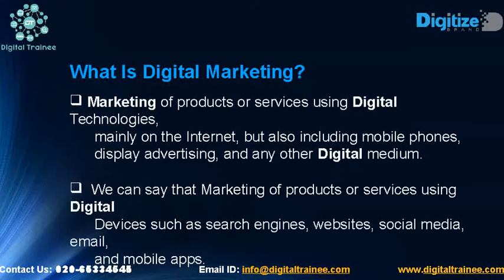Advanced & Practical Digital Marketing Training in Pune - Digital Trainee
India's Leading Digital marketing courses like SEO, SMO/SMM, SEM (PPC) Training. Enough with Theory, Time to do hands-on practical. Join us now! Work on live project.
email marketing
internet marketing
marketing strategies

seo training in Pune
what is online marketing
how to make own website
online digital marketing courses
web designing course in Pune
web marketing training in Pune
social media management
social media marketing training
social media marketing tools
online marketing courses
digital marketing courses in Pune
companies in Pune
online marketing sites
wordpress websites
internet marketing course
learn digital marketing
internet marketing training courses
internet marketing strategies
digital marketing training in pune
seo training in india
online marketing services
how to make create a blog or website in wordpress
seo services in pune
digital marketing courses online free
seo freelancer in pune
website marketing
how to do online marketing
facebook promotion
digital marketing course fees
digital marketing courses online
digital marketing online course
online marketing in india
digital marketing courses in india
social media marketing courses
best digital marketing courses
seo service in pune
facebook marketing tips
seo in pune
online marketing tips
courses in digital marketing
digital marketing course content
weekend courses in pune
seo course in pune
digital marketing course in india
digital marketing workshop
online marketing business